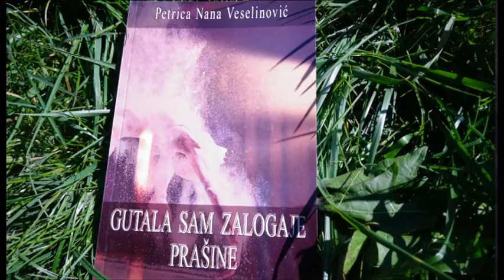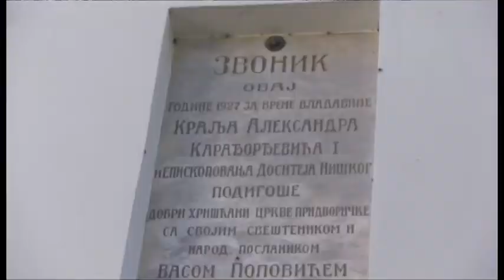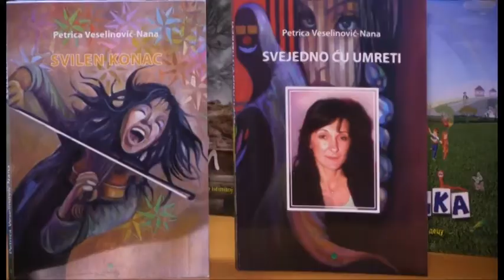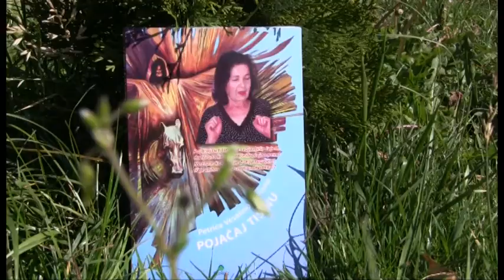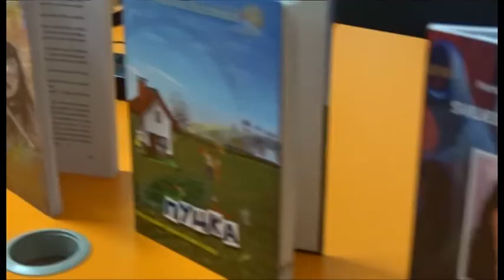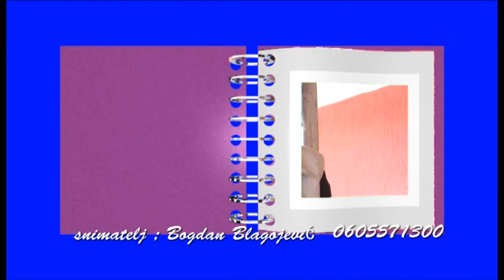snimio Bogdan Blagojevic o knjizevnici Petrica Nana Veselinovic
kratkometrazni film o knjizevnici Petrica Nana Veselinovic